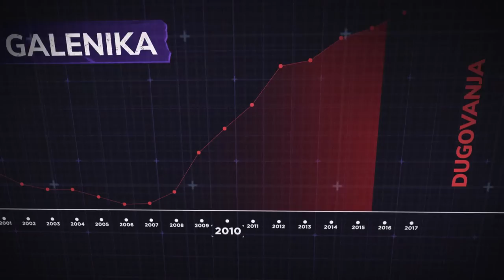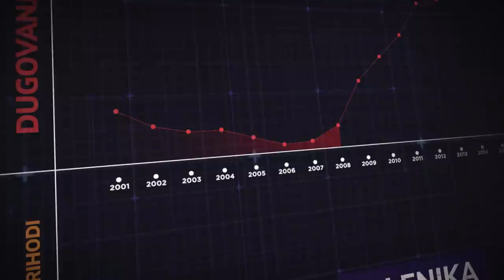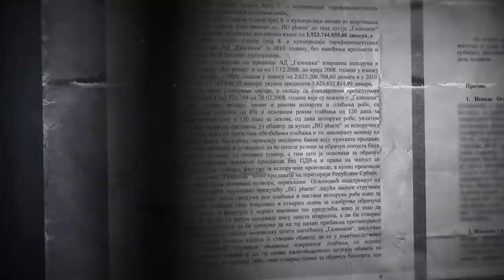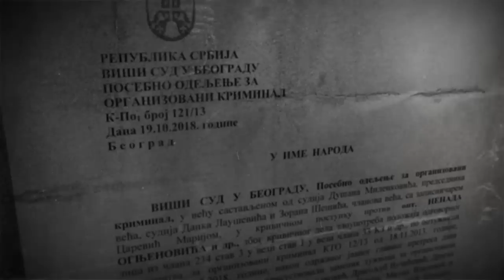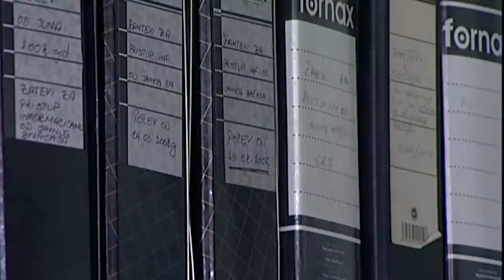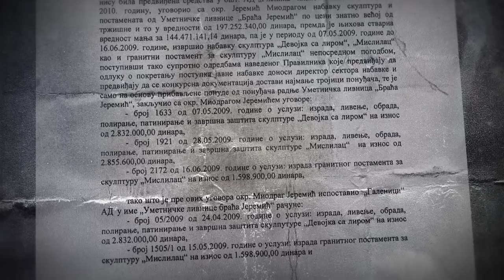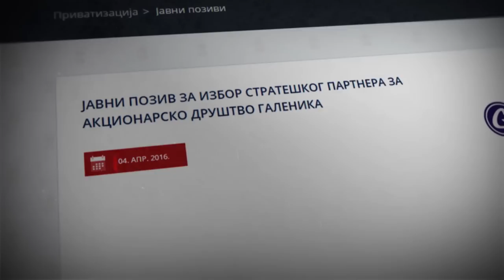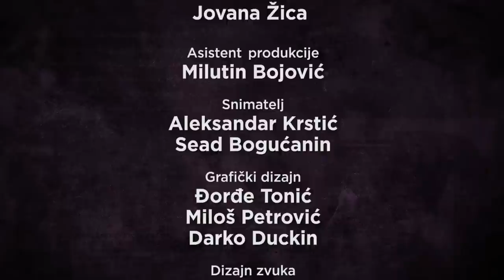Galenika: Rasprodaja pod zavetom ćutanja - treći deo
Galenika je decenijama bila partijski plen. Prodata 2017. kao prezaduženo preduzeće. U trenutku prodaje veledrogerije koje su sada u stečaju Galenici su dugovale 75 miliona evra. Samo zalihe lekova koje je Galenika imala u trenutku prodaje vredele su 15 miliona.